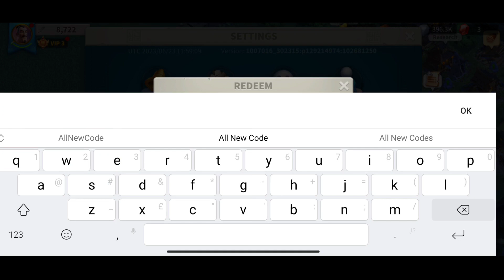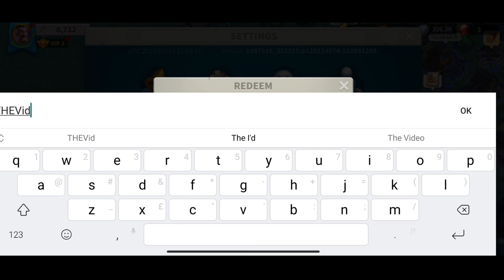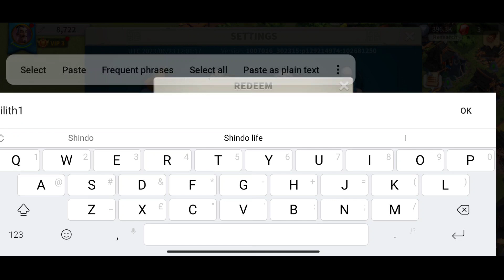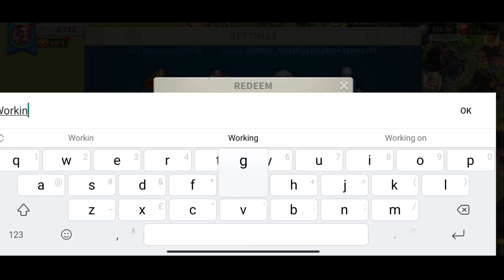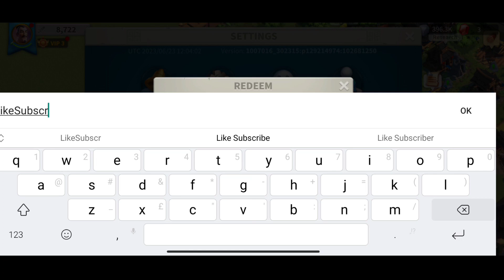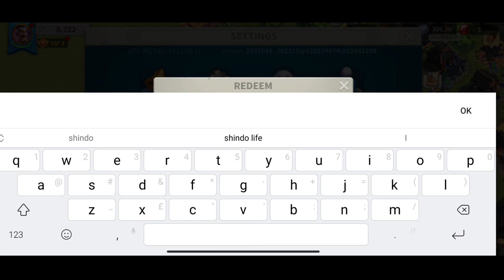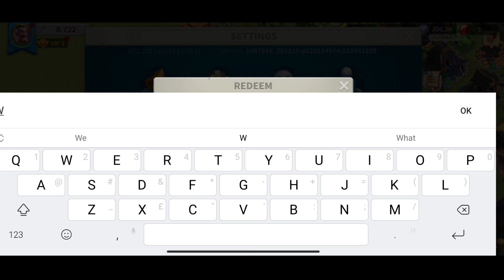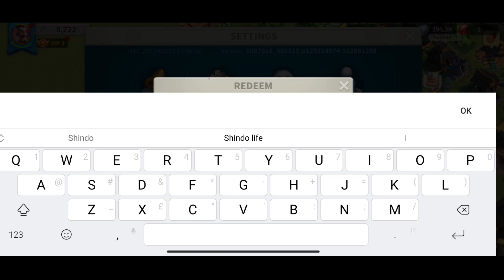🚨NEW CODES🚨 RISE OF KINGDOMS REDEEM CODES 2023 - RISE OF KINGDOMS CODES 2023 - ROK CODES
Hello guys, Today I'll Wanna give you code rise of kingdoms 2023. These rise of kingdoms cheat codes are 100% working of new Update.

Your queries!

🔍 codes rise of kingdoms
🔍 new rise of kingdoms codes
🔍 rise of kingdoms redeem codes 2023
🔍 codes for rise of kingdoms
🔍 rise of kingdoms codes
🔍 rise of kingdoms codes 2023
🔍 redeem code rise of kingdoms
🔍 rok codes 2023
🔍 rise of kingdoms codes not expired
🔍 rise of kingdoms free gems code
🔍 gift keys for rise of kingdoms